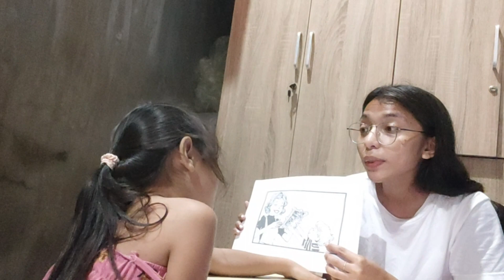Week 8 - Day 1 (Lesson 64)